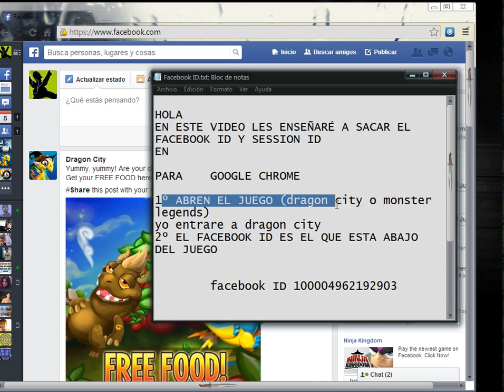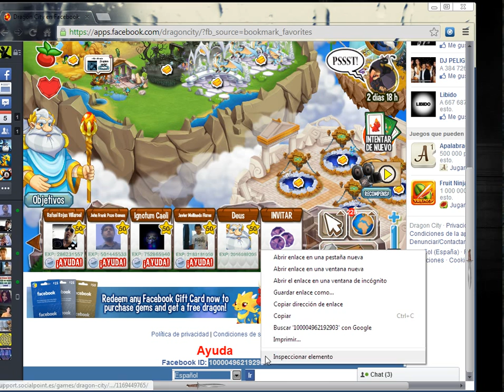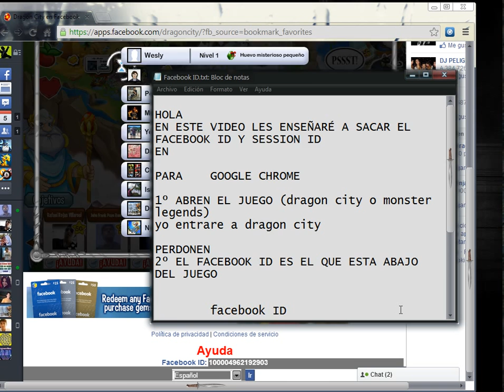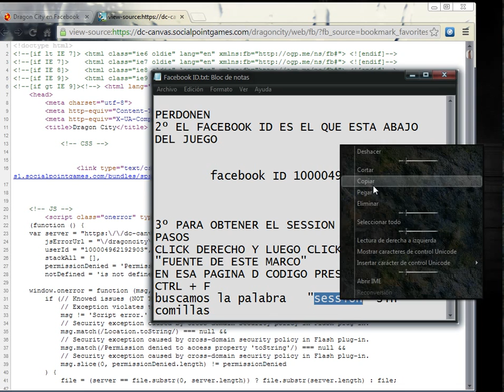Como obtener facebook ID y session ID para Dragon city (Chrome)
Aqui les dejo el video para obtener el Facebook ID y session ID en google chrome

aqui les dejo mi pagina donde se publican hacks gratis y se venden Gemas